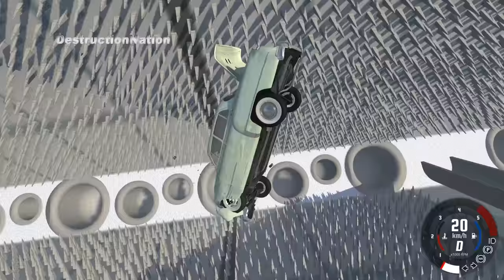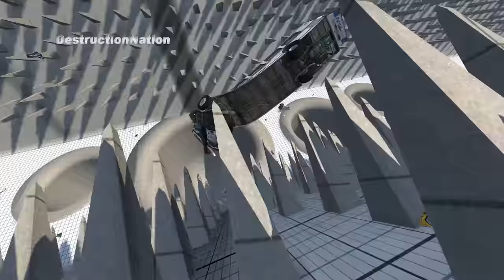Collapsing Bridge Pileup Crashes #13 - BeamNG Drive Crash Testing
Beamng drive car, bus, truck pileup crashes.

Private car mods (audi rs3, evo8, range rover sport, ford focus rs, chevrolet volt, lamborghini terzo, honda accord, c63 amg,   )

About the game:

A action sandbox car driving simulation. BeamNG.drive is a debut work of the indie developer beamng and the result of several years spent developing a highly-realistic driving model. Players can sit behind the wheel of several vehicle types (e.g. passenger cars, supercars, sports cars, hypercars, real cars, pick-ups trucks, vans) and explore the vast terrains prepared by the developers. In addition, the creators prepared several game modes, including police pursuits, street races, and courier missions. In-game editor lets the players create their own vehicles and tracks. The driving model takes into account the numerous factors that influence moving vehicles. The pinnacle of Beamng drive is its remarkably realistic damage system - the in-game crashes' resemblance to real-life road accidents is almost terrifying.

In this video were no real people or cars damaged.